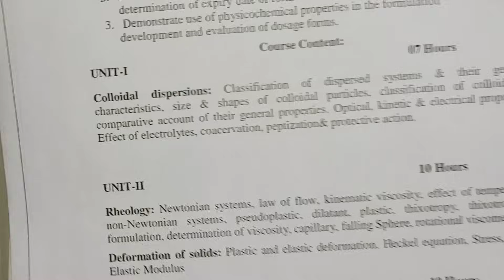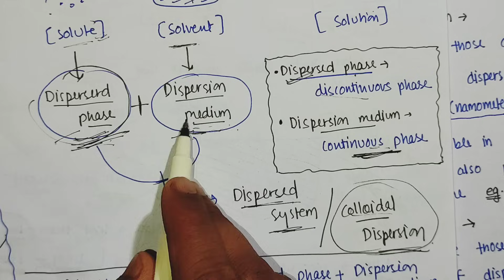Colloidal Dispersions || Classification of Dispersed System | L-1, Unit-1 | Physical Pharmaceutics 2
1. Colloidal Dispersion - Classification of Dispersed system

Definition :- Colloidal system or colloidal dispersion is a heterogeneous system which is made up of Dispersed phase and Dispersion medium. In colloidal dispersion one substance is dispersed as very fine particles in another substance called dispersion medium.

Types of Colloidal Dispersions :-
Dispersed phase and dispersion medium can be solid, liquid or gas. Depending upon the state of dispersed phase and dispersion medium, eight different types of colloidal dispersions can exist.

Eight Different Types of Colloidal Dispersions are:

1. Foam
2. Solid foam
3. Liquid Aerosol
4. Emulsions
5. Gels
6. Solid Aerosol
7. Sol (Colloidal suspension)
8. Solid sol (Solid suspension)

Carewell Pharma
pharma lecture